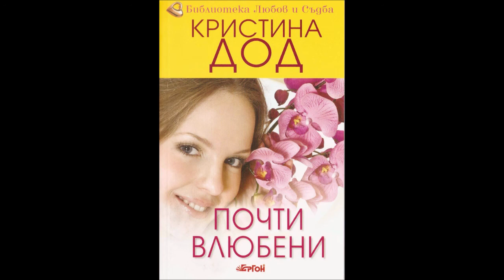Кристина Дод - серия Изгубено тексаско сърце - книга 2 - Почти влюбени - глава 1-7 (Аудио книга)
Кристина Дод - серия Изгубено тексаско сърце - книга 2 - Почти влюбени - глава 1-7 (Аудио книга) Любовен роман

Като дете, бунтарската натура на Пепър Прескот й помага да оцелее, когато родителите й изчезват и тя, брат й и двете й сестри биват разделени в различни приемни семейства из цялата страна. Вече като независима млада жена, Пепър става случаен свидетел на стрелба и се вижда принудена да се превърне в беглец, да сменя самоличността си и да се раздели с амбициозната си мечта да се издигне в обществото. Боейки се за живота си, тя се промъква в единственото място, което някога е смятала за свой дом — едно отдалечено в планините ранчо. Но там я очакват две стресиращи изненади — жената, която я е отгледала, вече не е между живите, затова пък Пепър сварва там най-нежелания човек — бившето си гадже Дан Греъм. Почти влюбени като тийнейджъри, двамата отдавна са разбрали, че между острите им характери постоянно прескачат опасни искри и сблъсъкът е неизбежен. Явно Дан не е човекът, на когото Пепър може да повери своите тайни, своя живот и любовта си. Съдбата обаче има свои планове и скоро двамата ще се изправят пред най-важното решение в живота си…